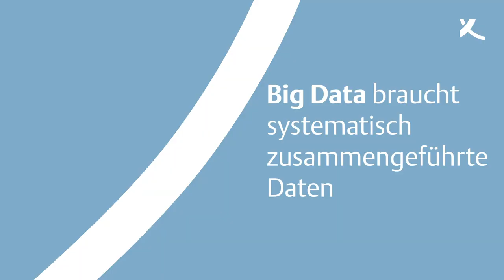Sabina Jeschke, Deutsche Bahn: Mehr Innovation wagen (Kurzfassung 2019)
Bei der Deutschen Bahn AG ist Sabina Jeschke seit gut einem Jahr im Vorstand für Digitalisierung und Technik verantwortlich. Als Expertin für Mobilität, künstliche Intelligenz und das Internet der Dinge steht Sabina Jeschke derzeit vor einer Herausforderung:  Ein Dschungel aus hunderten Datenbanken, die im Unternehmen unabhängig voneinander existieren, muss gelichtet werden. Der Fuhrpark braucht moderne Sensorik und muss mit 2.800 Stellwerken digital vernetzt werden. Rund 160.000 Signale und tausende Kilometer Kabel werden dabei überflüssig. Nur so lassen sich bis zu 20 Prozent mehr Züge auf die Schiene bringen und das System besser auslasten. Wie man dem Staatskonzern mehr Innovation verordnet, bespricht sie mit Astrid Maier, Chefreporterin des Magazins ada/Handelsblatt.
Moderation: Astrid Maier, ada/Handelsblatt

Aufzeichnung vom 29. April 2019 im KörberForum

► koerber-stiftung.de

1959 von dem Unternehmer Kurt A. Körber ins Leben gerufen, ist die Stiftung heute mit eigenen Projekten und Veranstaltungen national und international aktiv. Ihrem Heimatsitz Hamburg fühlt sie sich dabei besonders verbunden; außerdem unterhält sie einen Standort in Berlin.